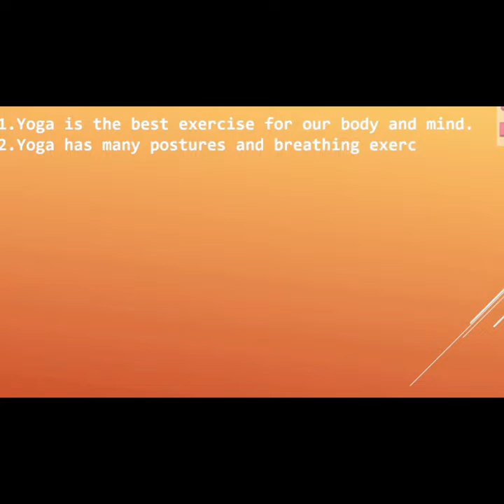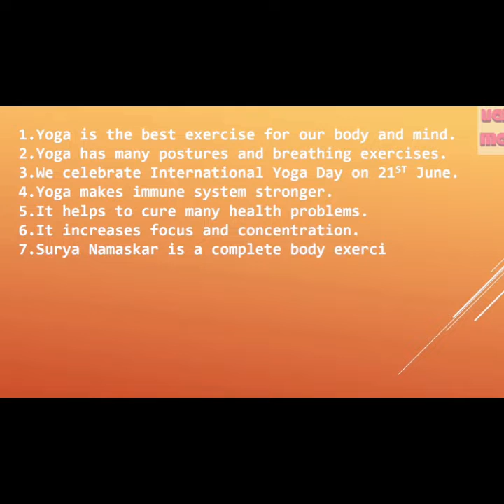International Yoga Day - KG Section(21-06-2021) I AV Thalassery